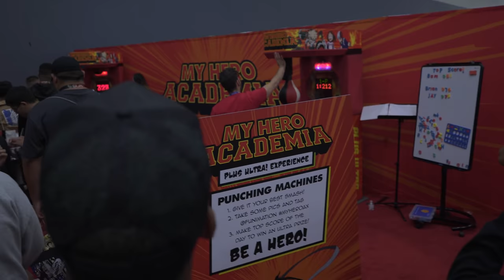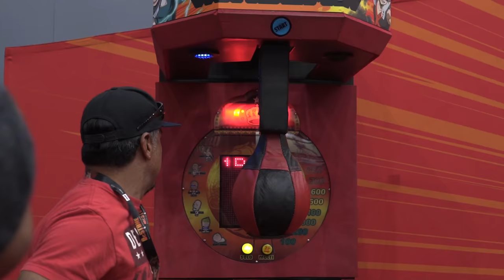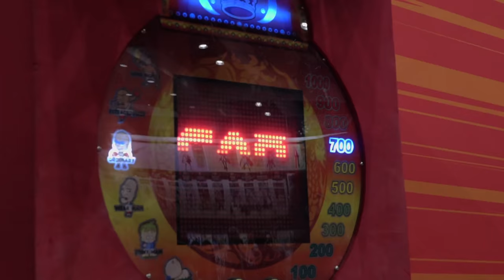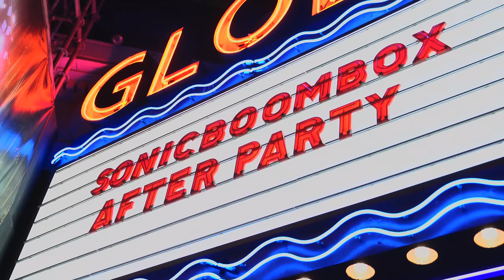545 LB Bench Could Have Went BAD!! *Almost Embarrassed at Anime Expo 2019*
Today's Training is push pull with a 545 pound bench press along with anime expo 2019 vlog